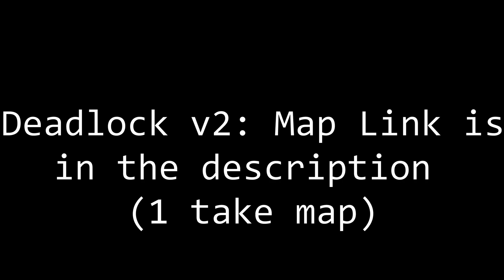Deadlock Final Version (Segmented Tutorial)